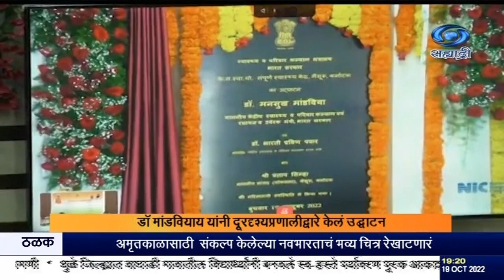केंद्रीयमंत्री डॉ मांडवियाय यांनी दूरदृश्यप्रणालीद्वारे चंद्रपूरातल्या CGHS वेलनेस सेंटरचं उद्घाटन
दि.१९.१०.२०२२ :
    सरकारी कर्मचारी आणि निवृत्त अधिकाऱ्यांना दर्जेदार आरोग्यसुविधा पुरवणं ही सरकारची जबाबदारी असल्याचं केंद्रीय आरोग्यमंत्री डॉ मनसुख मांडविया यांनी म्हटलं आहे. चंद्रपूर इथं केंद्रीय कर्मचाऱ्यांसाठीच्या सीजीएचएस वेलनेस सेंटरचं दूरदृश्यप्रणालीद्वारे उद्घाटन करताना ते आज बोलत होते. केंद्रीय आरोग्य राज्यमंत्री डॉ भारती पवार यावेळी उपस्थित होत्या.  कर्नाटकमध्ये म्हैसूर इथल्या वेलनेस सेंटरचंही त्यांनी यावेळी उद्घाटन केलं.
   २०१४ मध्ये सीजीएचएस केंद्राची संख्या २५ होती. यात आता वाढ होऊन ती ७७ झाल्याची माहिती त्यांनी दिली. सर्वांपर्यंत आरोग्य सुविधा पोहोचवण्याचं उद्दिष्ट ठेवून केंद्र सरकारनं विविध सुधारणा हाती घेतल्या आहेत. देशातल्या दुर्गम भागापर्यंत पोहोचण्यासाठी टेलिकन्सल्टेशनसारख्या डिजिटल माध्यमांचा आधार घेण्यात येत आहे.
  सीजीएचएसअंतर्गत दर्जेदार आरोग्यसुविधा पुरवण्यासाठी सरकारनं अनेक पावलं उचलल्याचं डॉ भारती पवार यावेळी म्हणाल्या. देशातल्या प्रत्येक नागरिकासाठी पंतप्रधान जनआरोग्य योजना, आयुष्मान भारत हेल्थ इन्फ्रास्ट्रक्चर मिशन, वेलनेस सेंटर यासारखे उपक्रम सुरु केल्याचं त्यांनी सांगितलं.
   चंद्रपूरचे पालकमंत्री सुधीर मुनगंटीवारही कार्यक्रमाला आभासी माध्यमातून उपस्थित होते. विद्यमान आणि सेवानिवृत्त अशा सहा हजारांहून अधिक केंद्रीय कर्मचाऱ्यांना या केंद्राचा लाभ होणार आहे.